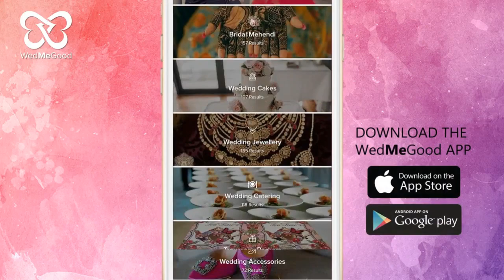The Most Colorful Bridal Entry | WedMeGood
This is by far the most vivid bridal entry that we've seen, and Suhani looked no less than a dream while walking down the aisle.
So, with Holi around the corner, would you be keen to add an essence of it into your wedding?
Bride: Suhani Sethi (IG - suhanisethimua)
Photography: Redveds
Makeup: Manudheerajmakeupartist
Jewelry: Raabtabyrahul
Location: Manu Maharani, Jim Corbett